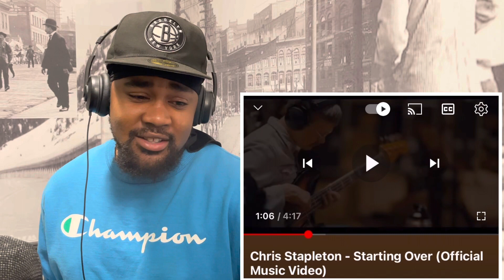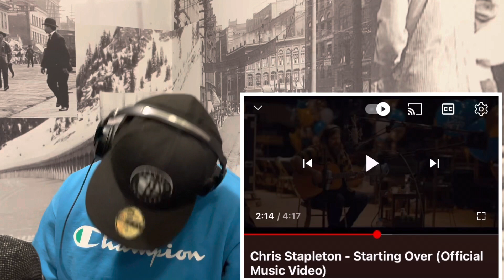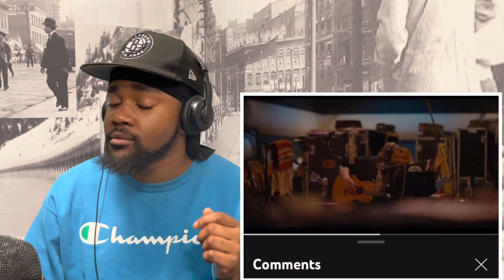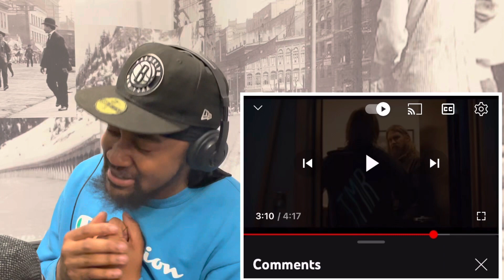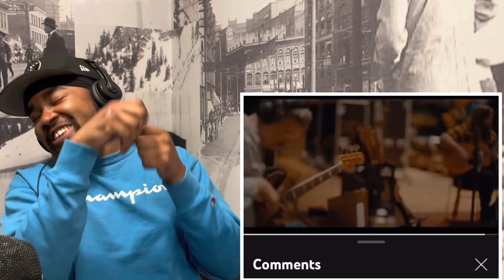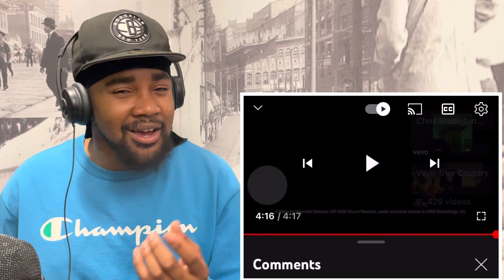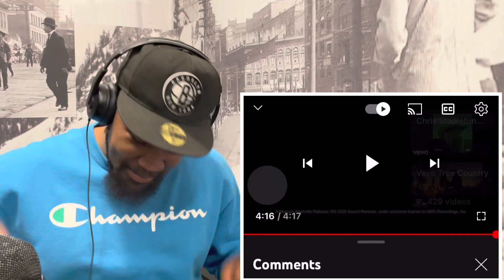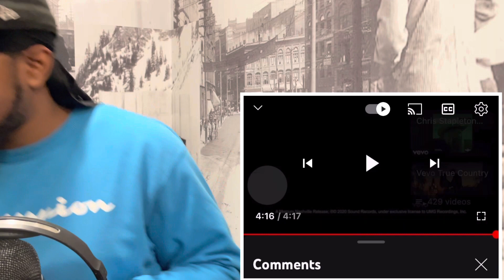( Non Country Fans TRIES ) Chris Stapleton - Starting over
I am bringing you guys a Chris Stapleton reaction to the song Starting Over Live by Chris Stapleton

SONG
Starting Over
ARTIST
Chris Stapleton
ALBUM
Starting Over
LICENSES
UMG (on behalf of Mercury Nashville); LatinAutor - PeerMusic, LatinAutor, UNIAO BRASILEIRA DE EDITORAS DE MUSICA - UBEM, Warner Chappell, LatinAutor - Warner Chappell, CMRRA, ASCAP, LatinAutorPerf, Wixen Music Publishing, Inc., BMI - Broadcast Music Inc., PEDL, and 12 Music Rights Societies